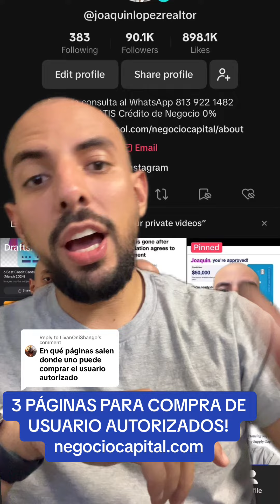greenscreen 3 PÁGINAS PARA COMPRA DE USUARIO AUTORIZADOS! negociocapital.com